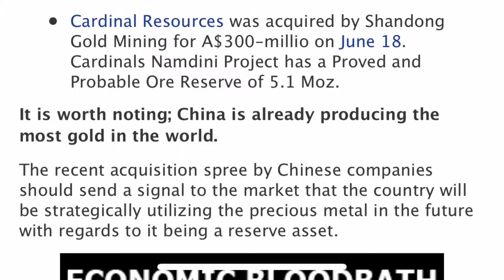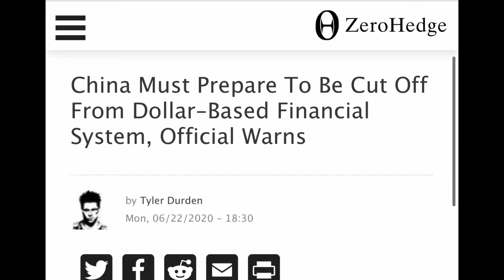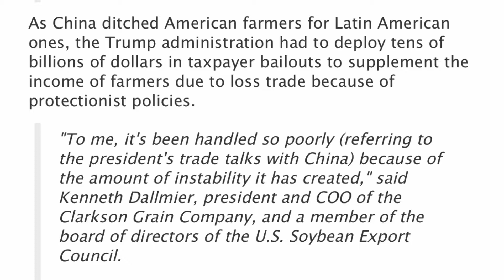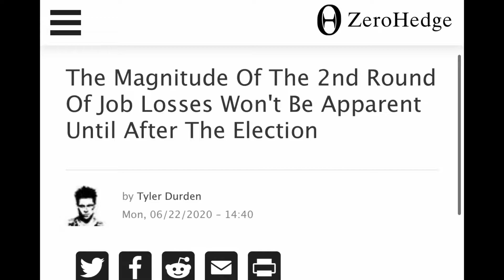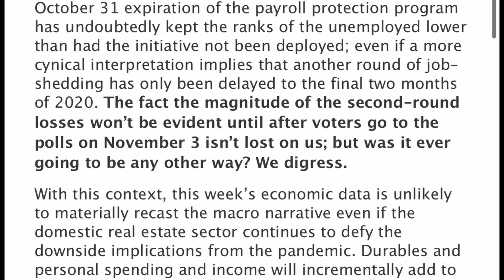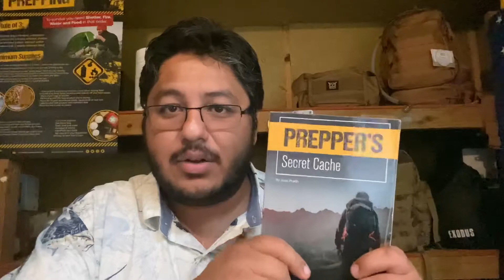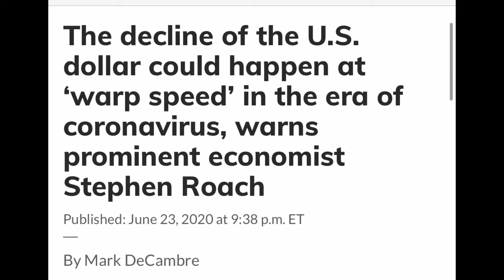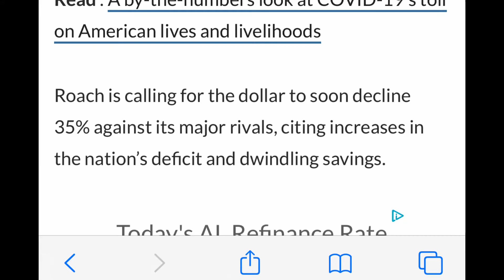China is buying gold mines like crazy making their currency stronger while US keeps on printing!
In this episode of The Man Made Survival Show we talk about another hit to our agricultural market as the trade deal goes up in flames.

China is buying good mines to make their currency stronger. This moves suggest China is trying to become the worlds central currency.

Mean while in the US a second wave of lock downs and job loses will come around during the holiday season, increasing the chances of suicide rate.

Always Ready!